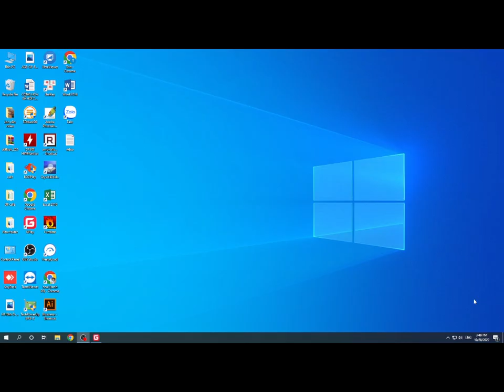Min vs Hit 2022 10 28 15 33 17